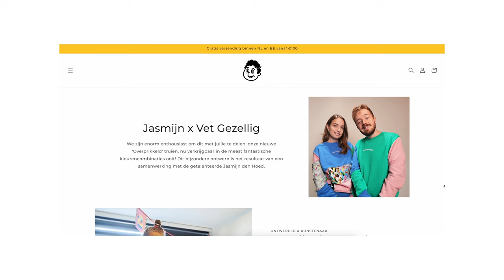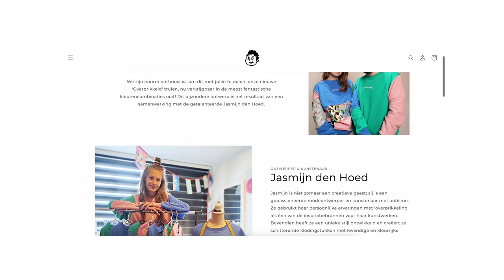Financiële Struggles op 33-jarige Leeftijd: Schulden, Geldstress en Angsten 😵‍💫💸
In onze nieuwste podcastaflevering, getiteld 'Onze Financiële Situatie: Schulden, Uitgaven en Angsten 💸', duiken we diep in ons financiële welzijn. Geld kan een gevoelig en soms stressvol onderwerp zijn, en in deze aflevering delen we onze eigen ervaringen, zowel de positieve als de uitdagende.

We bespreken niet alleen onze schulden, maar ook onze uitgavengewoonten, zowel de goede als de minder verstandige. Deze openhartige discussie biedt inzichten en tips om bewuster met geld om te gaan en financiële doelen te stellen.

Financiële angsten zijn ook een belangrijk thema dat we aanpakken. We bespreken hoe deze angsten ons dagelijks leven kunnen beïnvloeden en hoe je ze kunt verminderen.

Deze aflevering is een eerlijke discussie over een onderwerp dat velen van ons aangaat. Financiële gezondheid is van vitaal belang, en we hopen dat onze ervaringen en inzichten je zullen helpen om je eigen financiële situatie beter te begrijpen en stappen te zetten richting een gezonder financieel leven.

Luister nu naar de podcast 'Onze Financiële Situatie: Schulden, Uitgaven en Angsten 💸' voor waardevolle inzichten en praktische tips om je eigen financiën te beheren en te verbeteren.

30 jaar en PROBLEMEN met GELD! 💸 (Schulden, Uitgaves en Angsten)

Podcast luisteren?